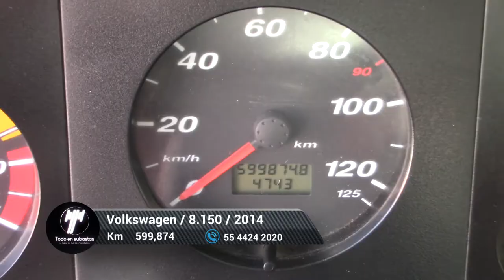Volkswagen / 8.150 / 2014 - 6878